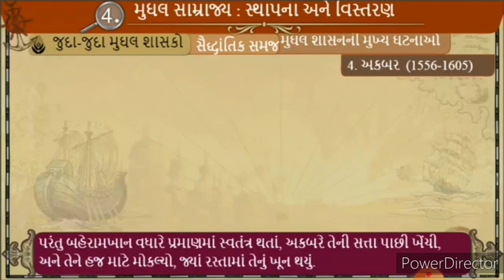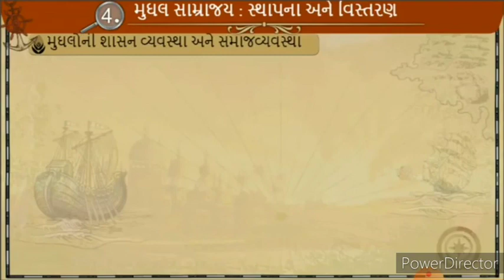Std-7 Social Science -4